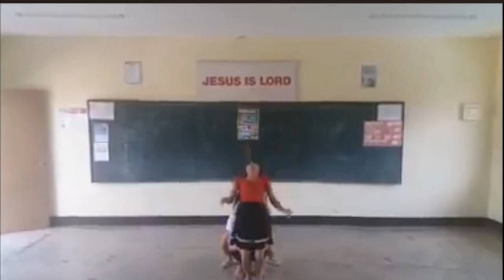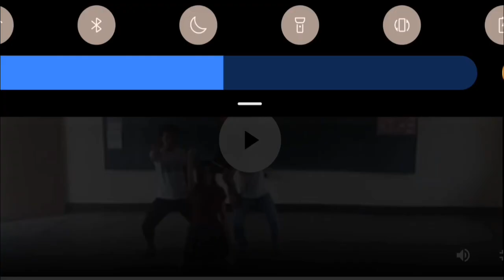Anak (Freddie Aguilar) Dance Interpretation Performance Task 2018 Grade 12 Days Edition by Hiddekel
"Anak" by Freddie Aguilar is a song which portrays a son/daughter whose path was directed into the wrong way due to self decisions. This video reminds us to love our parents and appreciate them with all our heart. They live and strive hard for us to be on the right path. Altogether, lets appreciate our parents/guardians and loved ones who were there during our downfalls as we watched this video presented to you by yours truly together with our lovely Hiddekel Babies. Enjoy!